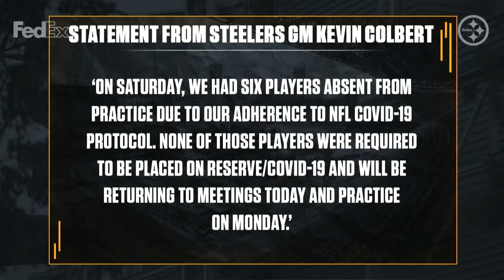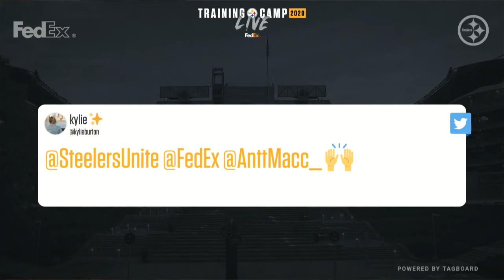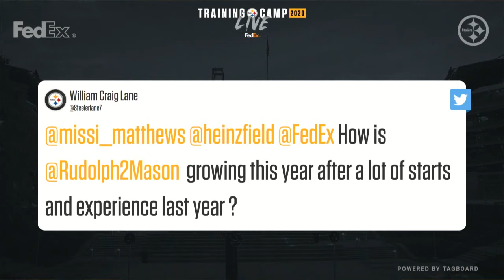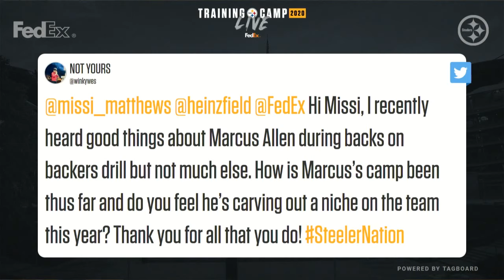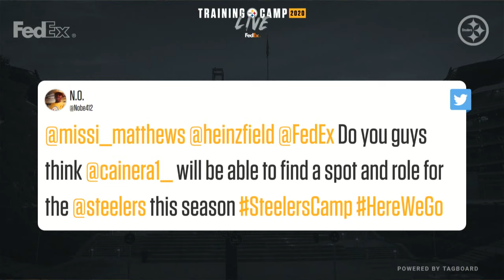Steelers Training Camp Live: An exclusive look inside of practice (Aug. 24)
Missi Matthews and Mike Prisuta give you an exclusive, live look at the Pittsburgh Steelers 2020 training camp practice on Saturday, Aug. 22.

Check in and see how your favorite Steelers, including Ben Roethlisberger, T.J. Watt, JuJu Smith-Schuster and others look heading into the 2020 NFL season.

Join us on afternoon practice days at approximately 1:15 pm ET for Training Camp Live, where the Steelers bring you an exclusive look-in at their 2020 Training Camp.

For more training camp coverage across the NFL, watch NFL Network.